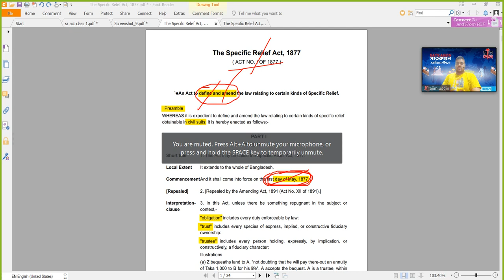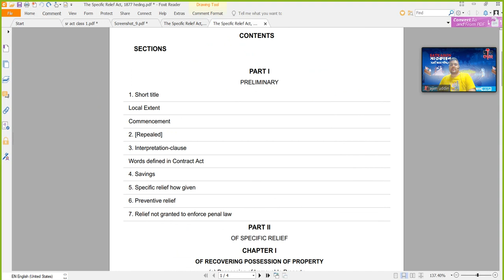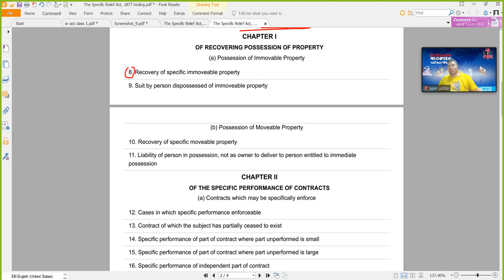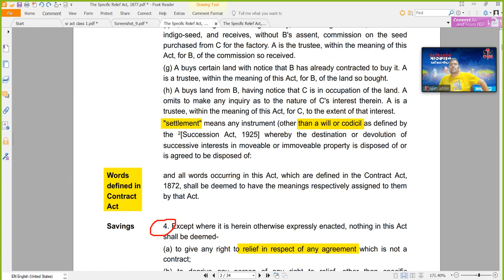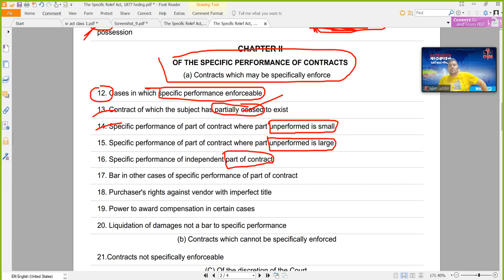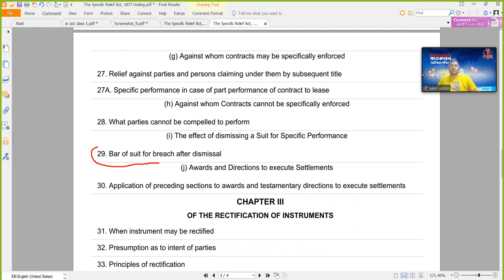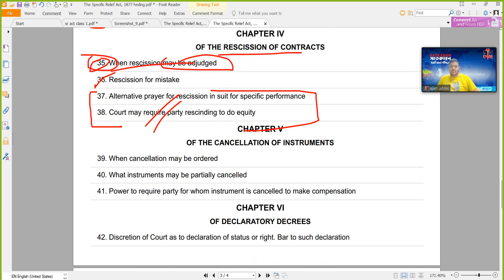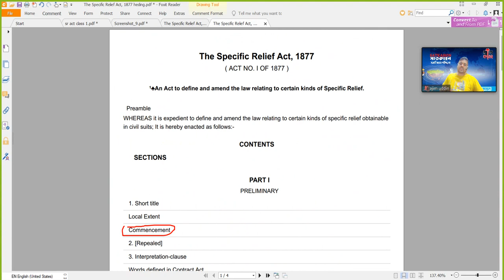সুনির্দিষ্ট প্রতিকার আইন - ১৮৭৭ | Specific Relief Act 1877